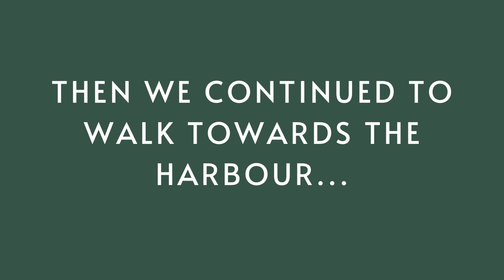Trip to Boston MA, Green Monster, Freedom trail, Harbour Tour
We took a weekend trip to Boston, MA to see the sights, watch a game and be a part of history and take in the glory of Fenway Park with a historical park tour.  Later that night we caught a game at Fenway: Redsox Vs. Cardinals. This is our weekend roadtrip! Aprox 8 hours to drive there!